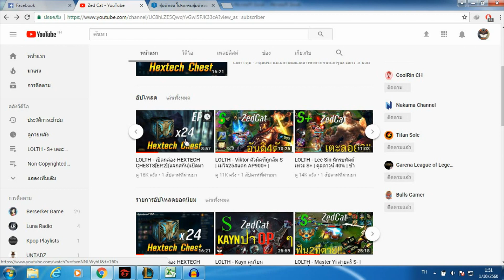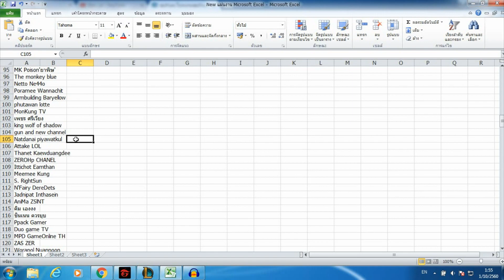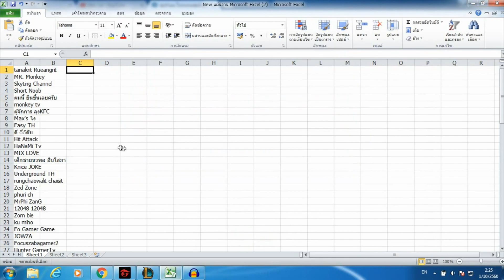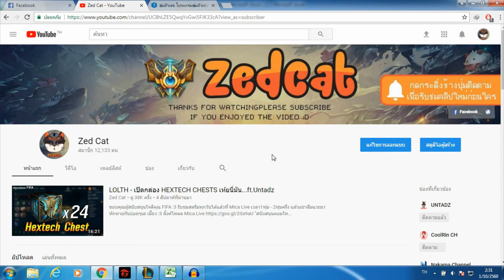LOLTH - ZedCat ประกาศผลผู้โชคดีกิจกรรมฉลอง10,000ซับ!!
วิดิโอก่อนหน้านี้ : Master Yi สายกึ่งแท้ง

ติดตามตรงนี่เพื่อรับข้อมูลเพิ่มเติมและการอัปเดตทุกวัน 😊